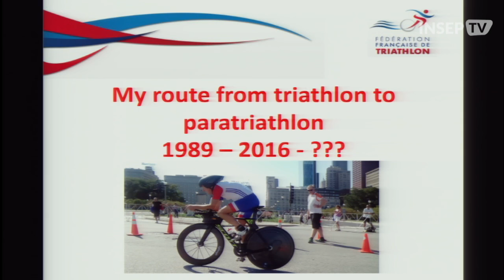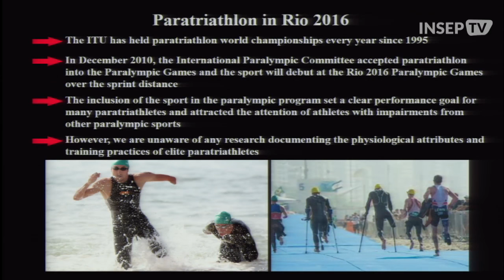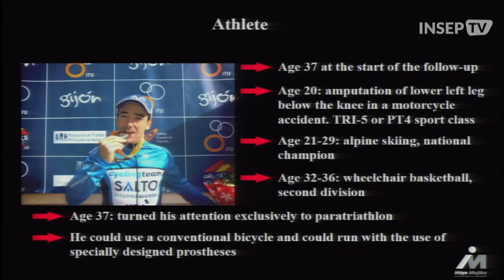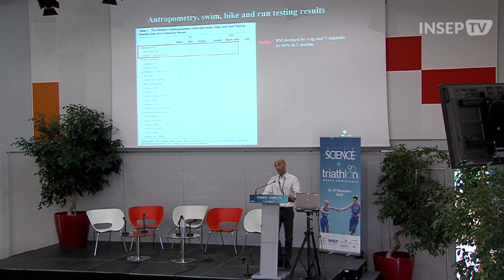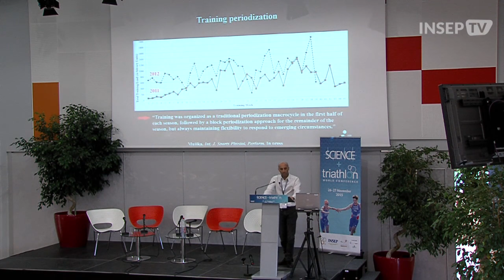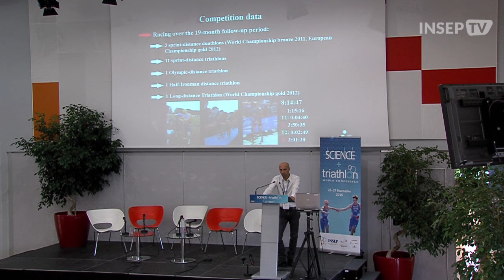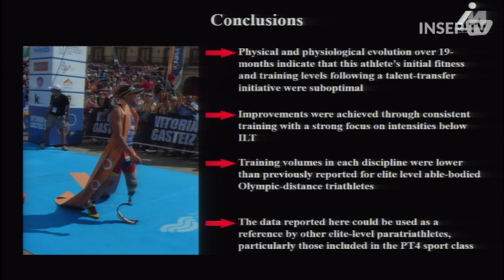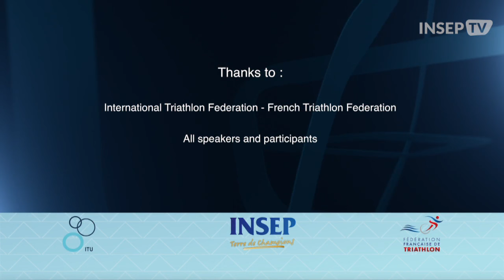Science Triathlon Conference 2015 - 14 Inigo Mujika Eng